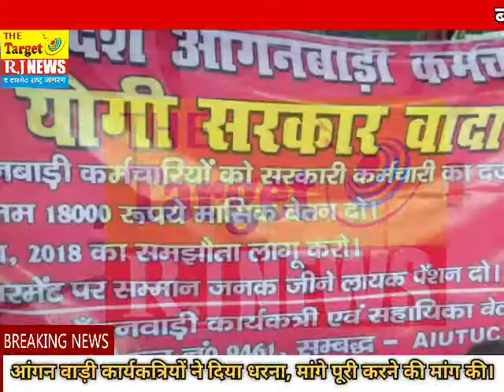आंगनवाड़ी कार्यकत्रियों ने दिया धरना, मांगे पूरी करने की मांग की।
बरेली। आंगनवाड़ी कार्यकत्री एवम सहायिका वेलफेयर एसोसिएशन के कार्यकत्रियों ने अध्यक्ष ओम वती गंगवार के नेतृव में अपनी मांगों को लेकर दामोदर स्वरूप पार्क में धरना दिया और 7 जून 2018 का समझौता लागू करने की मांग की उन्होंने माँगकी की उनका वेतन 18000 रुपय किया जाय , सरकारी कर्मचारी का दर्जा दिया जाय ।उन्होंने मुख्यमंत्री योगी आदित्यनाथ से वादा निभाने की मांग की और संम्मानजनक तरीके से रेटरे करने की मांग की।